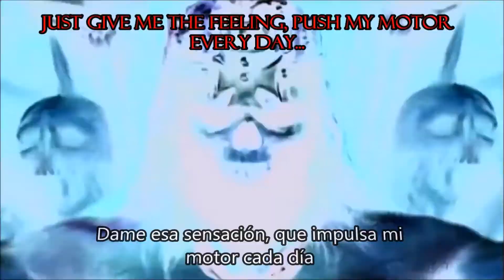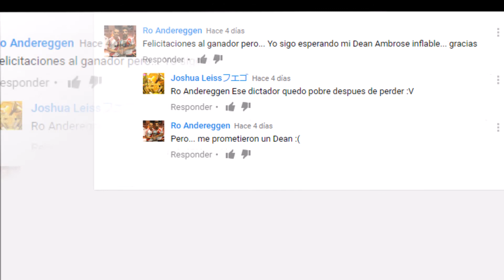Las 13 Mejores Luchadoras/Managers, de WWE en el 2016 | Especial Navideño | By Reinméka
FELIZ NAVIDAD mis guapísimas y guapísimos amantes del wrestling, hoy les traigo este pequeño top de fin de año, donde hablo sobre las 13 luchadoras, que según yo, son las mejores del año.
Recuerden que es solo mi opinión personal, no debe ser exactamente igual a la tuya , sin más que decir espero que pacen unas felices fiestas, Sayonara mis queridisimos amantes del Wrestling!